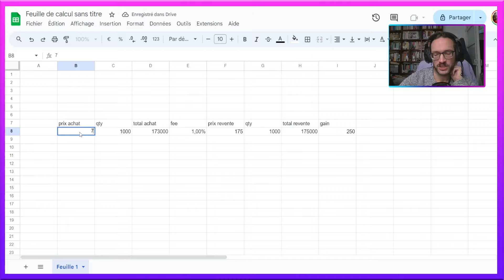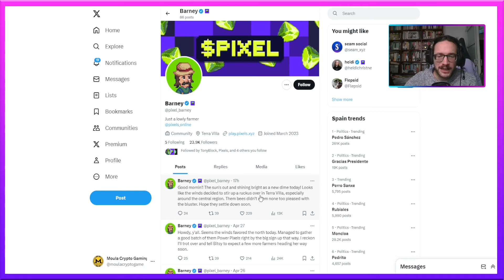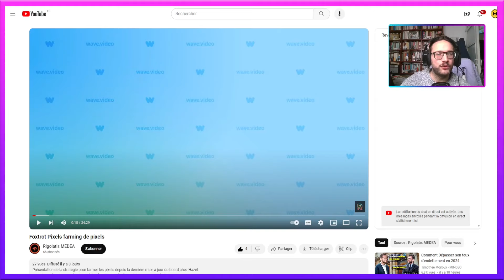🚜🚜🚜 PIXELS 🚜🚜🚜 - CHAPITRE 1 - COIN$ ILLIMITE 💰 - 15/20 $PIXELs PAR JOUR 💎 et TIPs POWER $PIXELs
Liens utiles:

🚜🚜🚜 PIXELS 🚜🚜🚜

👨🏼‍🌾👨🏼‍🌾👨🏼‍🌾 LES FERMIERS 🥖🥖🥖

🎭🎭🎭 THE CRYPTOMASKS 🎭🎭🎭

🪂🐝 Mon projet HONEY AIRDROP 🐝🪂

00:00 - Intro
00:25 - Résumé de la vidéo
01:15 - Les POWERs PIXEL
03:55 - INFINITI-PORTABLE
05:15 - GAGNER 10/15 PIXELs$ / JOURs
11:55 - CONSEIL, FARMER des JAVA BEAN
12:20 - STRATEGIE COIN$ ILLIMITE 💰
14:30 - La vidéo de Murder
16:25 - STRATEGIE en LIVE
18:30 - PHASE ACCELERE
21:55 - FIN de la STRATEGIE et RESUME
25:10 - TASKs $PIXELs
29:35 - ASTUCE: Le Twitter de BARNEY
30:50 - QUEST 5 $PIXELs
32:45 - Outro